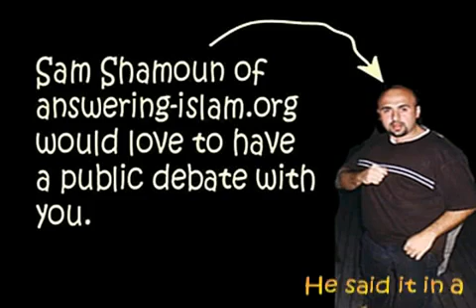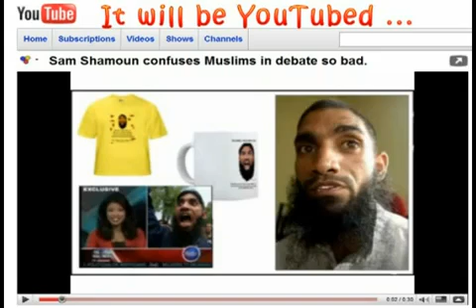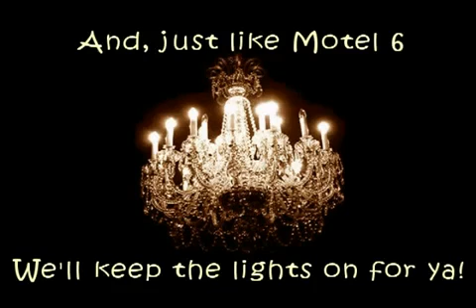Standing Invitation to Yusuf Estes from Sam Shamoun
Not that I expect Yusuf will ever consent to go up against the giant, Sam Shamoun, but who knows, . . . stranger things have been done by much saner Islamic defenders.